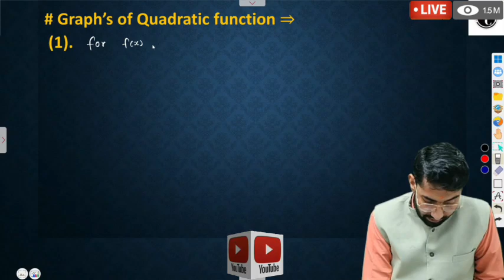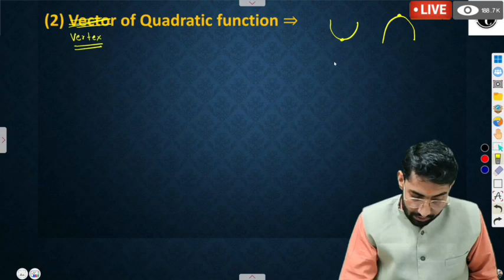🔴 Live.. Quadratic Equation Graphs Of Quadratic Equation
1. **The Quadratic Formula**:
   - The most powerful tool for solving quadratic equations is the quadratic formula:
     x = \frac{-b \pm \sqrt{b^2 - 4ac}}{2a}

jee mind maps,jee 2023 mind maps,
quadratic equations,
quadratic equations,
mathematically inclined,
quadratic equations most repeated questions,
quadratic equation jee,jee 2024,
jee 2025,